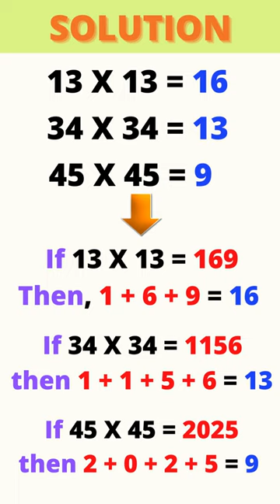HARD MATH PUZZLE | brain teasers | riddles | , maths, mathematics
math puzzle
math puzzles
math
maths
mathematics
math riddle
math riddles
puzzles
riddles
brain teasers
math brain teasers
math riddles bright side
hard math puzzle
hard math puzzles with answers
hard math puzzles brain teasers
math riddles with answers
math riddle game